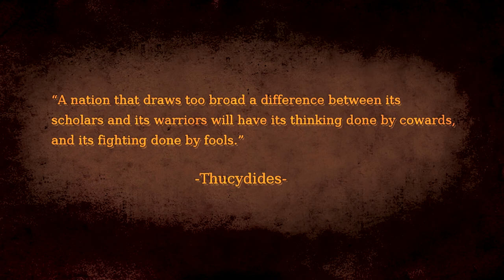Rorke Denver at LaxCon: You Give Us Something to Fight For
Commander Rorke T. Denver, a former All-American defenseman at Syracuse, 13-year Navy SEAL and current author and actor, gave the keynote address at the 2015 US Lacrosse Convention in Baltimore. Here, he closes out his speech with a message of thanks to the lacrosse community.

US Lacrosse is the national governing body of lacrosse and home of Team USA.